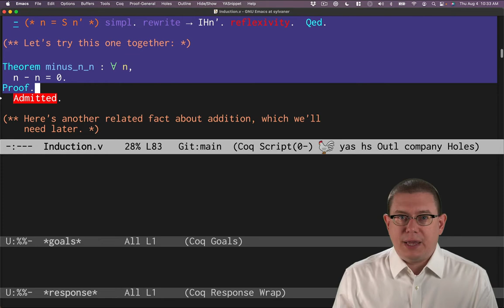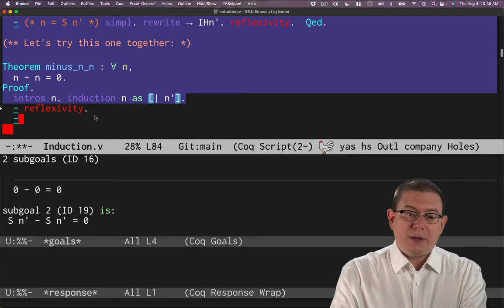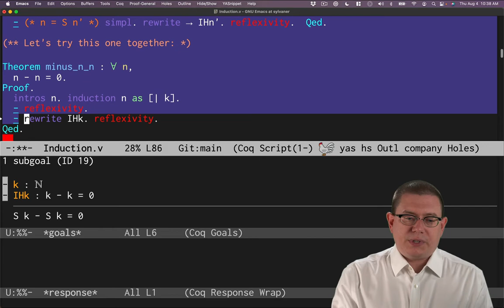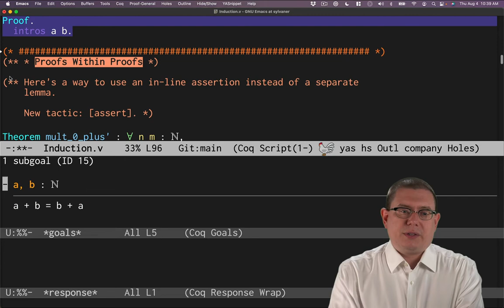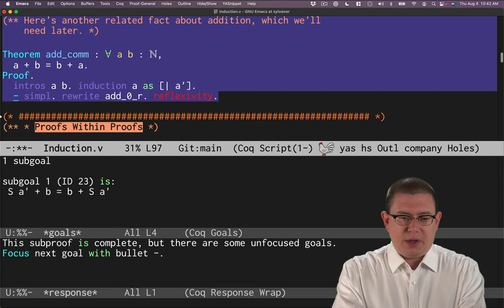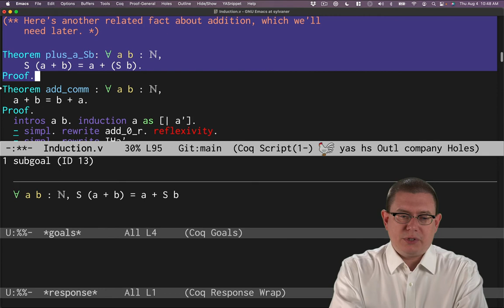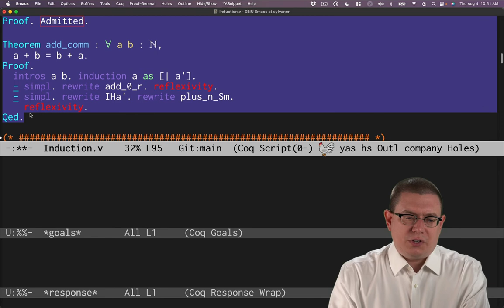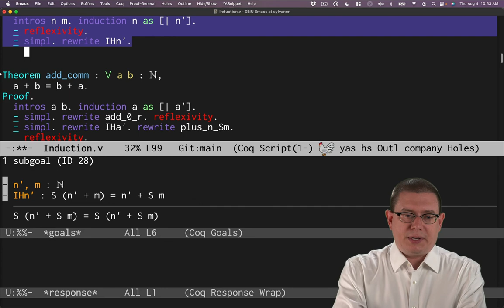Example Proofs by Induction| Software Foundations in Coq | LF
Two more examples are given of proof by induction in Coq, both on the natural numbers. One is about subtraction, the other is about the commutativity of addition.